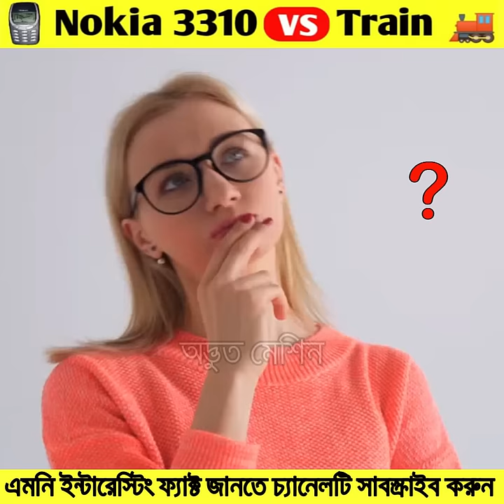Nokia 3310 vs Train 🚂 কে জিতবে 🤔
1. This video has no negative impact on the original works (It would actually be positive for them)
2.  This video is also for teaching purposes.
3. It is not transformative in nature.
4. I only used bits and pieces of videos to get the point across where necessary.